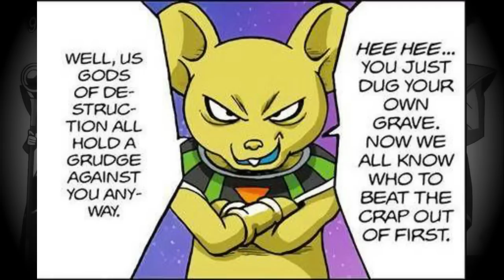BEERUS DAN GOKU DIBENCI MULTIVERSE! Kata Goku, Beerus 'Troublemaker'! [MANGA REVIE, chap 28.3]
Sambil di belakangnya ada Monyet yang jadi gantungan Monyet Zeno, Daishinkan berpikir dengan serius. Kalau begitu, izinkanlah kami melakukan pertandingan eksebisi yang cepat dulu. Bagaimana? Dia ngomong ke pembaca. Mantep!! 3 Bocil yang mendengarnya pun semua jadi pada setuju dan sangat senang sekali! Kagak pake lama, guys! Arena muncul di dalam sekejap! Semua perwakilan dari alam semesta pun, tempat duduk mereka langsung terbagi bagi. Termasuk dengan Goku, dia pun dikembalikan ke tempat seharusnya dia berasal. Ini adalah kesempatan bagi Beerus untuk marah dan maki maki si Monyet Wortel, bajigur!! Kemudian itu Goku yang telah dikembalikan lagi… yakin. Sekarang Beerus lebih dari ingin untuk membejek bejeknya, dibuat kayak ayam geprek atau tempe orak arik. Tapi tentu saja hanya bisa sebatas memarahi saja dulu, guys. Karena momen eksebisi ini juga nggak akan kalah penting dan mendebarkan. Perhatian, untuk my dear God of Destruction... mohon segera memasuki arena. Nahhhh! wkwk yang disuruh tenyata bukan mortal! Untuk para Hakaishin, kalian yang akan jadi bintang!

Chapter yang ke 28 ini merupakan sebuah karya ultimate yang akhirnya kita bisa mengetahui, bagaimanakah perbandingan kekuatan di antara para God of Destruction. Apakah Iwne dari Universe 1 yang terbaik itu memiliki kemampuan yang terbaik juga daripada yang lain? Apakah Champa yang memang nggak suka latihan fix akan menjadi Hakaishin yang paling lemah, nanti? Lalu… penasaran ultimatenya adalah, sejauh apa kekuatan mereka mereka ini, jika berhadapan dengan Kucing Ungu Favorit kita, Beerus! Turun ke arena guys, uiiiihhhh... mantep rek! Ini rombongan entitas yang paling dreadfull loh, kalau harus disaksikan oleh mortal Multiverse. Kan, kan, udah bakal kejadian kayak begini kan... Beerus ngedumel.

Dari tadi sebelum duduk, Zeno hanya bermain main saja dengan Goku. ini Papa Dai, mencurigakan emang. Liat aja tampangnya, bilang soal penghapusan aja sambil ceria ceria kayak begitu. Shin yang bijak, merasa... peraturan ini duh, gimana ya. Bertarung habis itu, OMG. Ini kegilaan. Monyet Wortel sih sudahlah, nggak akan ngeh. G.O.D universe 12 juga nggak sudi untuk lenyap di tempat ini. Quitella pun akhirnya punya ide. Ini adalah kesempatan yang baik, untuk menentukan siapa Hakaishin terkuat di antara semuanya. Begitu kan, Beerus? Lu selalu ngajak gua berantem, Quitella. Iya dong, kucing sama tikus. Lu pernah kalah sama gua sekali. Jadi kenapa nggak terima kalau emang si Tikus Hakai ini lebih kuat? Bah, cuma kalah dalam soal adu panco! Beerus yakin kalau di pertempuran, dia yang menang! Si idiot semangatin dari belakang, good luck Beerus! Ngamuk lagi kucingnya, guys. Soalnya masih aja itu Monyet Wortel nggak bisa peka dengan situasi yang udah parah kayak gini. Berhenti jadi seorang idiot! Ini pun akhirnya jadi pembuktian, kalau universe 7 memang bersalah dalam hal ini. wkwk. Nggak diragukan. Alam semesta ke 7 memang layak jadi alam semesta terbaik… untuk jadi sumber masalah, guys. Wkwk. Tanpa harus berisi atau mengundang para villains, mortal yang muncul disitu aja udah lebih ngeselin bagi para Dewa manapun.

Tuh liat aja, yang laen udah pada bergosip. Itu kan mortal dari alam semesta ke 7. Hmm, apa dia yang menjadi penyebab semua ini? Gawat. Ya ampun... jadi ini gara gara universe 7 lagi? Bah, universenya si Beerus itu ya? Quitella langsung seneng. Lu udah gali kuburan lu sendiri. Sekarang kami semua sudah tahu siapa yang udah bikin ulah kayak begini. Well, apalagi kami juga, memang nggak suka dan nyimpen kesel sama lu sih emang. Nama Beerus, ternyata paling buruk di skala Dewa Multiverse, guys. wkwk. Jangan lupakan hal yang penting lagi, temanku. Belmod mengingatkan, dalam pertemuan darurat terakhir yang diadakan... setiap alam semesta nyaris saja dihapuskan. Itu semua gara gara lu. Jadi begitu ya. Ternyata telah sejak lama, alam semesta ke 7 menjadi universe yang paling dibenci sama Dewa Dewa yang lain. Awalnya melihat pertikaian antara Beerus dan Champa, dikira itu wajar aja. Ibarat saudara kembar yang sejak dari orok mungkin udah jadi nggak akur. Ternyata selain Champa, para Dewa Penghancur lainnya juga nggak suka, guys. OMG. bukan hanya Goku, yang menjadi sumber masalah disini. Beerus yang punya kepribadian eksentrik itu juga udah memperburuk nama universe 7, entah berapa lama yang lalu. Nice! Viva universe 7! Itulah kenapa mereka jadi bener bener Bete kalau lihat Lord Beerus. Shin gagal paham, itu udah diluar logika dia sih. wkwk. Goku bilang, Beerus biang masalah. Apa, Goku? Beerus biang masalah?! Wkwk bener bener nggak tahu diri.